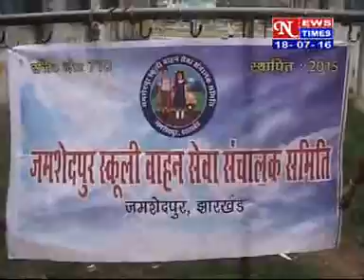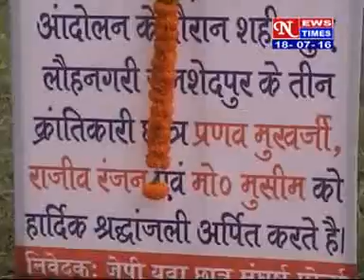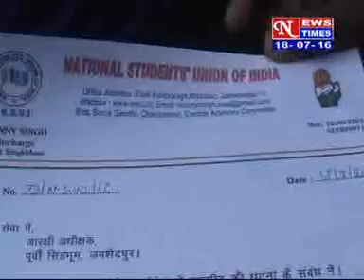HINDI NEWS DATED 18 07 2016,PART 2